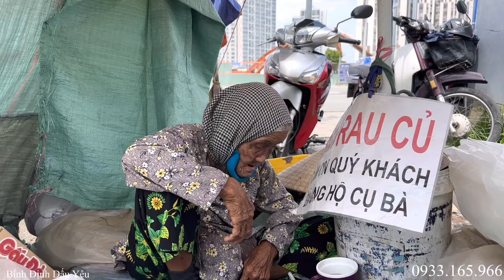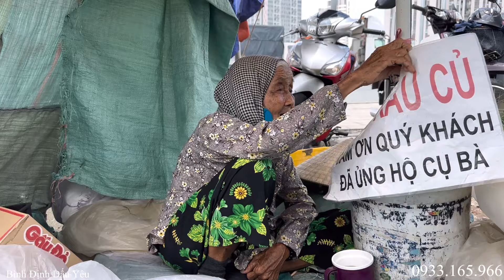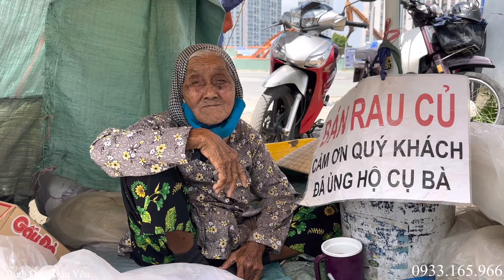3209 | Cụ bà 84 tuổi mừng quýnh được Việt Kiều Úc tặng tiền vớt vát cuộc đời dù có tận 12 người con